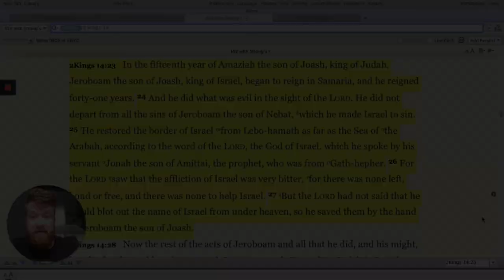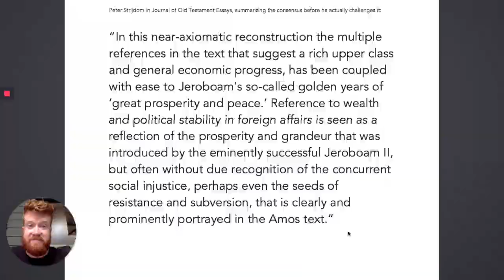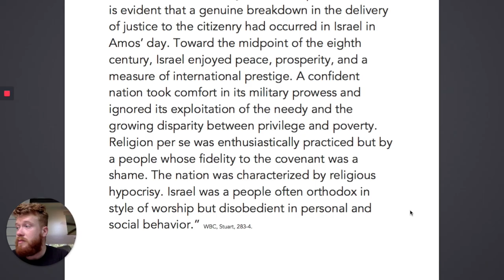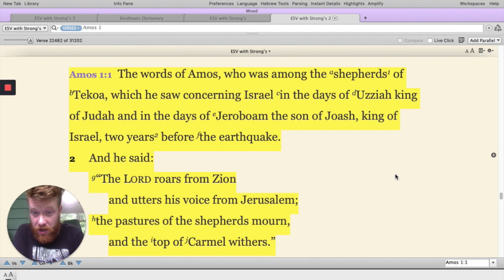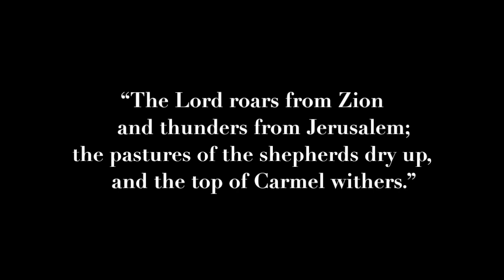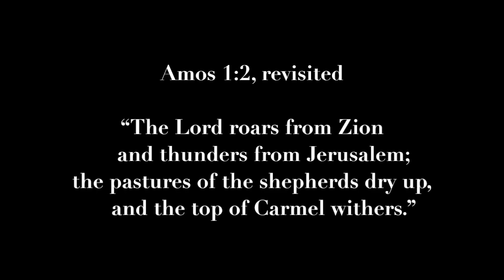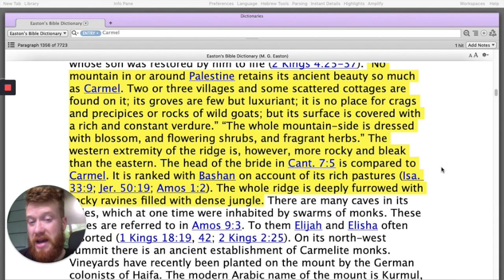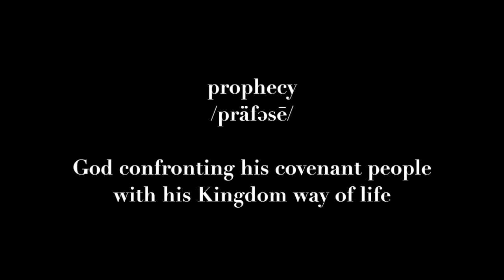the Orchardist - /wōk/ Amos, Ep. 1 | Ethan Hardin | theHeart Boone Digital Youth Ministry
We set out on a new journey, the prophecy of Amos. This timely study will attempt to explore the parallels between the world of Jeroboam II's Israel and our own. This introductory episode discusses the main figures at play in the book and the covenantal framework that occasions it. God is confronting Jeroboam II through the empowered voice of an agricultural worker. The dresser of sycamore figs brings word of God's pending judgment. That harsh word comes as a corrective, an opportunity for the restoration of relationship.